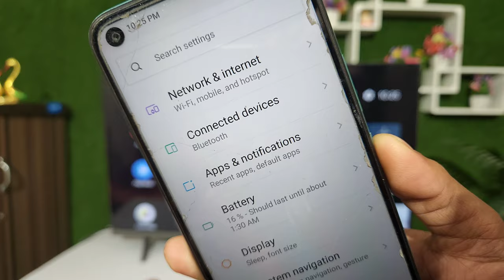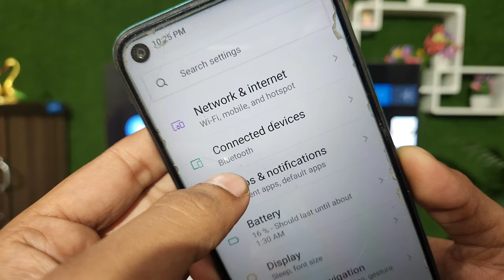Itel phone ko tv sa kaise connect Karen | How to connect itel phone to tv | screencast | cast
Itel phone ko tv sa kaise connect Karen | How to connect itel phone to tv | screencast | screen mirror | Itel

Hello guys .
About this video :- Dosto ajj ki is video ma apko Batana ja Raha hu ki app apna itel ke kisi bhi phone ko apni tv sa kaise connect kar sakte ha bahut hi assani sa .

Queries Solved :
1. connect itel phone to smart tv
2. How to connect itel phone to tv
3. Itel phone ko tv sa kaise connect Karen
4. How to connect itel phone to tv
5. How to connect itel mobile to tv